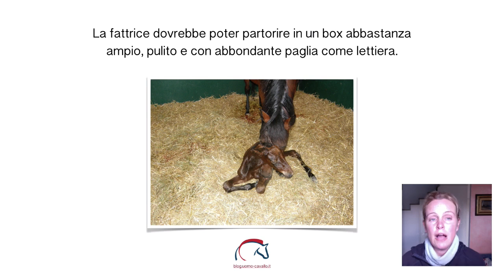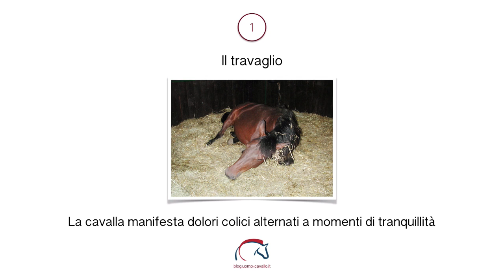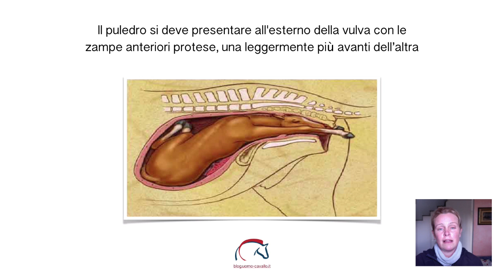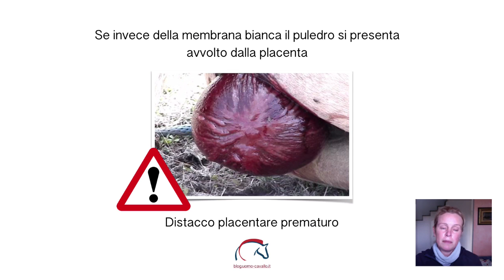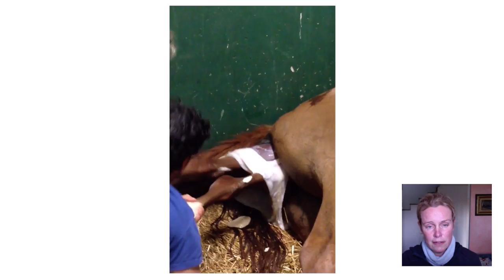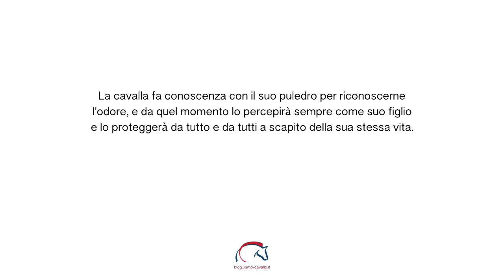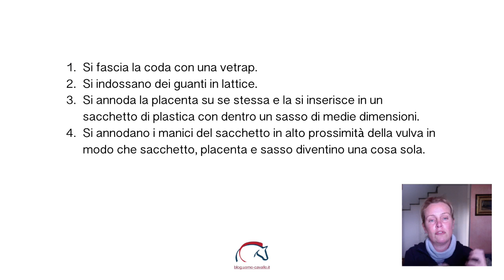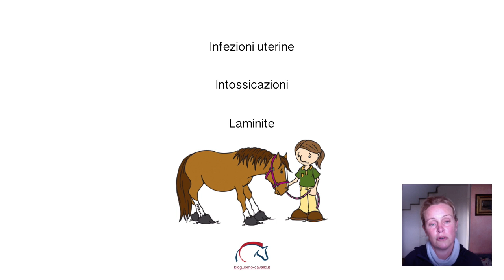Il parto nella cavalla: la nascita del puledro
In questo secondo video dedicato al parto nella cavalla parleremo nello specifico proprio del momento del parto e di come bisognerebbe comportarsi per aiutare la cavalla senza disturbarla troppo.
Spesso, l’ansia di chi deve monitorare la cavalla diventa un inutile stress che fa perdere di vista tutti i passaggi fondamentali che il processo del parto comporta. Le cavalle partoriscono molto velocemente e quindi tenere d'occhio l'orologio per monitorare i tempi è importante, dato che quando si è in ansia si perde il senso del tempo.
A questo link troverai la mia app per iPhone che ti aiuterà a monitorare le condizioni cliniche del puledro appena nato